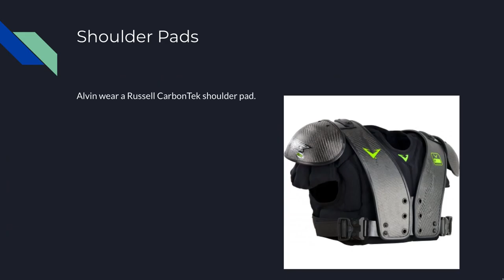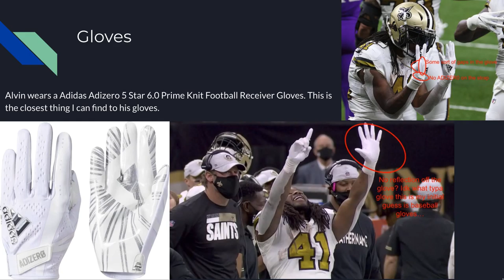Alvin Kamara Football Equipment Part 11